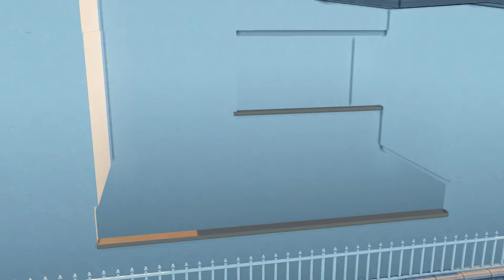🇯🇵 Hanamigawa Modern Family House | Sims 4 Stop Motion | NO CC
Here's a Japanese inspired modern family house. It has 3 bedrooms, 2 toilets and 1 bath with laundry. It's also very much inspired by a real house in Japan.

//Will be uploaded in the gallery in a few hours.//
0:00 - Intro
0:12 - Exterior
1:09 - Interior
4:03 - Build Tour! 🌿🏡

📥 New gallery: loveheartish
📥 Old gallery: ksimbuilds